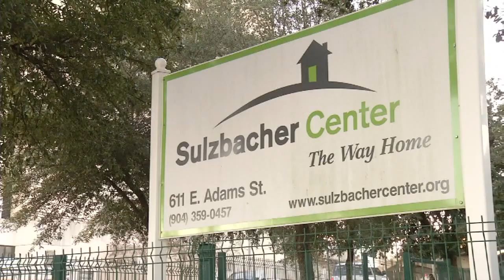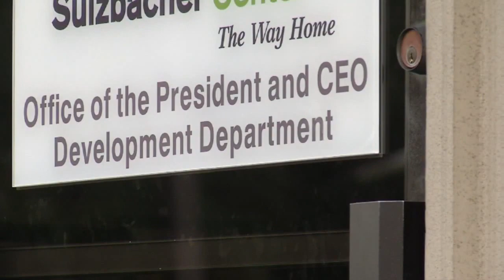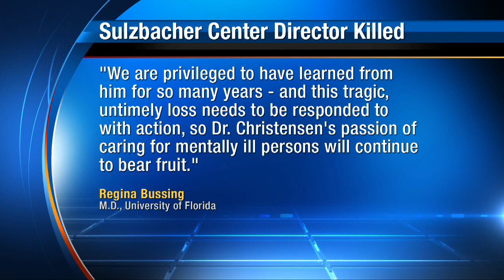Sulzbacher Center counsler killed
VIDEO:  Mourning the death of a Jacksonville hero as a
      psychiatrist at the Sulzbacher Center was killed by a hit and run driver during a mission trip to Zambia.
     His patients and coworkers are in shock.